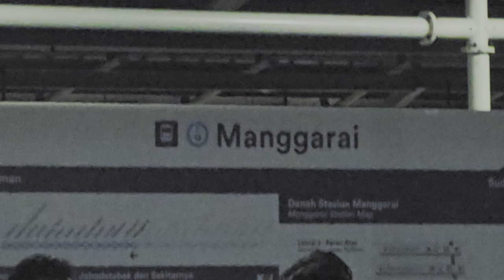[4K] (Part 2) Stasiun Manggarai Lantai Bawah: Kompilasi KRL JR 205 Marchen Face, Kereta CC 206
Ketika Stasiun Manggarai dipadati penumpang KRL pada rush hour jam pulang kerja...

Kompilasi KRL Commuter Line Lin Cikarang: JR 205 Rheostatik, JR 205 VVVF, JR 205 Marchen Face, lokomotif CC 206 di lantai bawah Stasiun Manggarai.